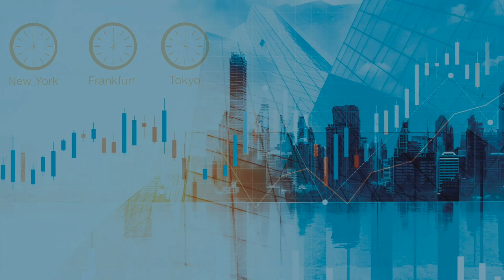Aktie der Woche - BRENNTAG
BRENNTAG ist die Aktie der Woche.
Michael Foeller, Director Global Markets der ICF BANK AG, spricht über die Aktie des Weltmarktführers in der Distribution von Chemikalien und Inhaltsstoffen, der sich in der KW48 gut präsentiert hat. Es gab positive Analystenkommentare und in dieser Woche steht der Capital Markets Day auf der Agenda.
Wenn man vor drei Jahren bei Brenntag eingestiegen wäre, hätte man über 20 Prozent Performance generiert. Was das nun für die Aktie bedeutet - dazu mehr im Interview.